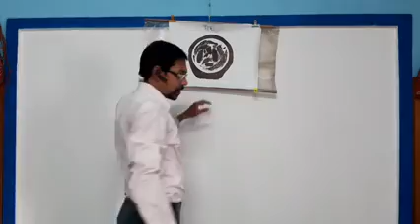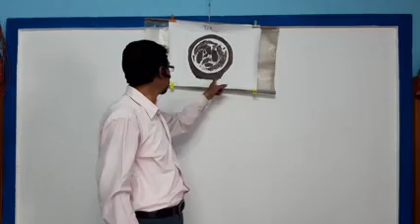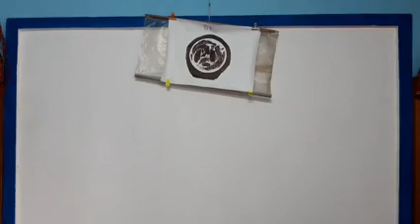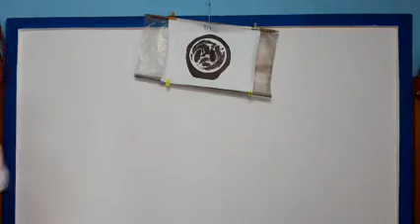e পাঠশালা শ্রেণী- চতুর্থ আমাদের পরিবেশ একক ধ্রুবতারা ও সপ্তর্ষিমন্ডল# শিক্ষক- সুব্রত ব্যানার্জী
e পাঠশালা শ্রেণী- চতুর্থ বিষয়-আমাদের পরিবেশ একক ধ্রুবতারা ও সপ্তর্ষিমন্ডল# শিক্ষক- সুব্রত ব্যানার্জী